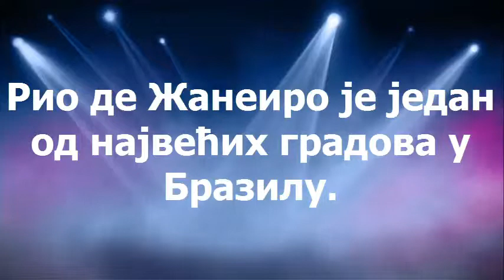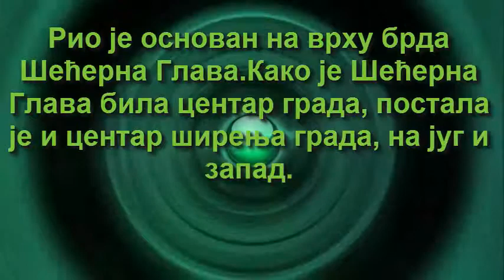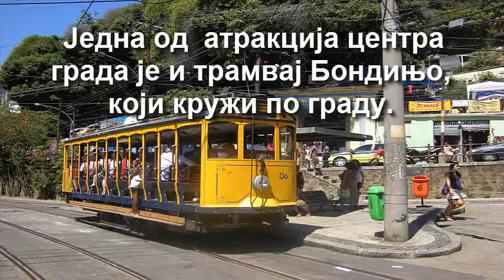Moj omiljeni grad: Rio de Žaneiro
Rad učenika Lazara Lazića (7.razred) za takmičenje iz informatike "Programer Junior" u organizaciji Računarske gimnazije. Tema rada je "Moj omiljeni grad".